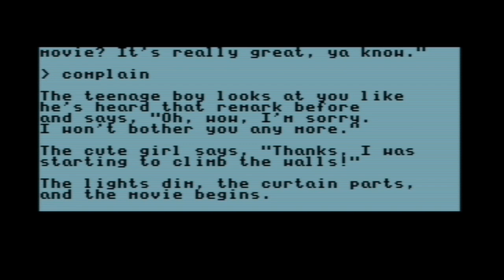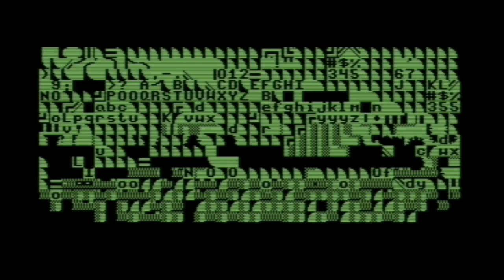C64 Speedrun: Labyrinth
I realized that you can bypass the longest section (The Castle of the Goblin King) so you don't need to get the camcorder (start), rocks (Ludo), Firey body parts (The Forest), or even the perfume (Brick Hallway vending machine). So you can fall in the Bog of Eternal Stench and still complete the game while smelling of shit! I guess all your friends disappeared at the end, though.
7:47 All 9 ending animations